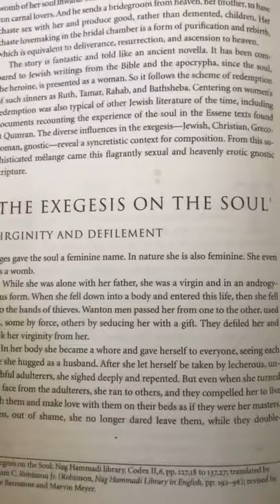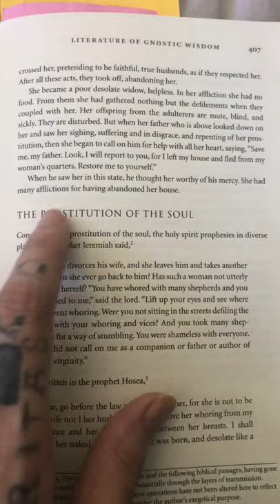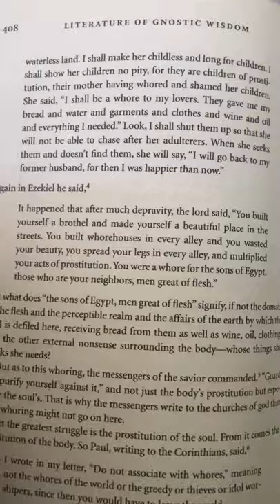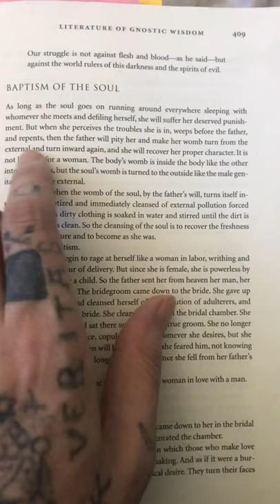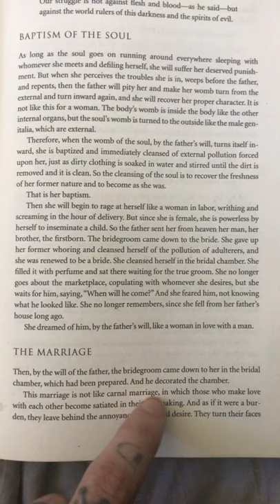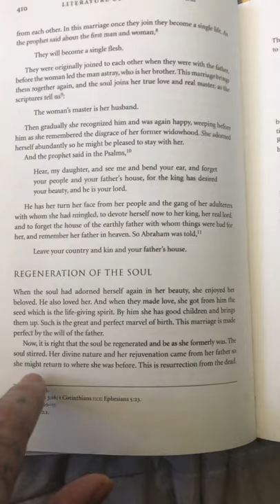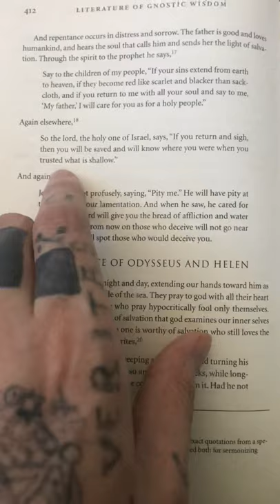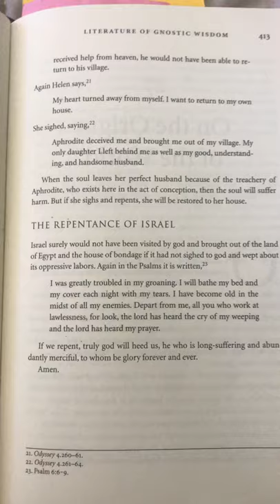2,000 year old text Exegesis of the Soul.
Today’s video we discuss Exegesis of the Soul a text attributed to Simon Magus